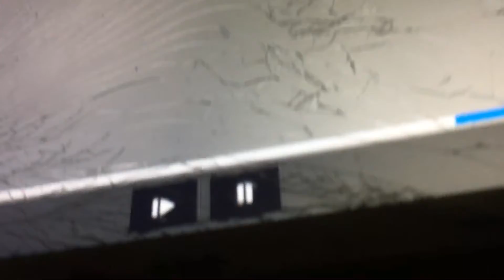East jet 757 take off Heathrow